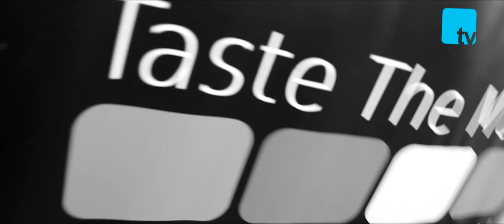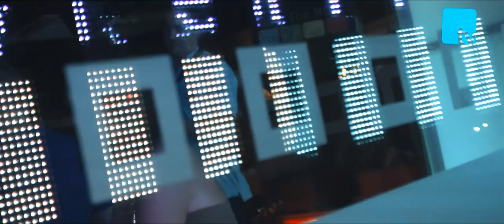Taste The Music pres. Koolażówka Party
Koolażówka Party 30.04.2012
XDemon club, Leszno
dj's:
Groove Cocktail
Loui & Scibi
Treck
Gusto
Nathalia (vocal)
Dansax (sax)
Muciek (drums)